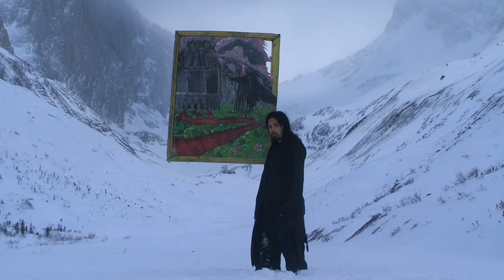Liberty In Chaos Instrumentals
Music written by Johan Reinholdz
Photos from google images